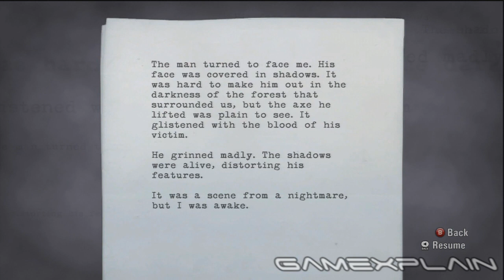GameXplain: Alan Wake Video Review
See if Remedy's psychological action thriller Alan Wake lives up to the hype.